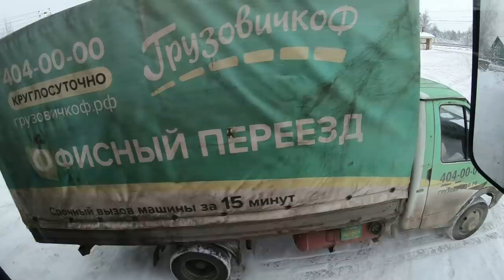Завод "Шелл" в Торжке... Приезжайте к нам-мы вам вынесем весь мозг))) $643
Разгрузка просто поразила-БАСФ в Людвигсхафене просто нервно курит в стороне...